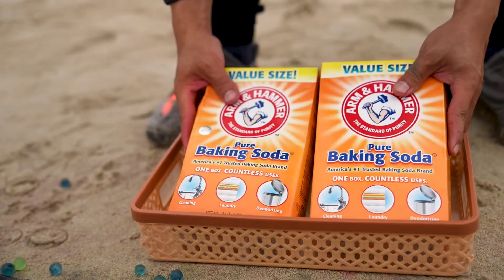MR_VICKY_EXPERIMENT : How to make Blue Whale with Orbeez, big Coca Cola vs Mentos & Popular Sodas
MR_VICKY_EXPERIMENT : How to make Blue Whale with Orbeez, big Coca Cola vs Mentos & Popular Sodas#Giant